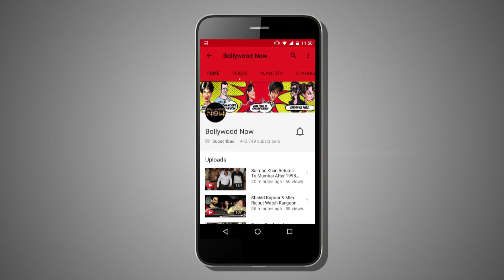Maatr Trailer Launch - Raveena Tandon Comeback Movie - Full Event Uncut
Raveena Tandon makes her come back with Maatr. She along with star cast unveiled the official trailer.  The movie is set to be released on April 21 and stars Raveena Tandon, Divya Jagdale, Anurag Arora and others. Check out full trailer launch event uncut